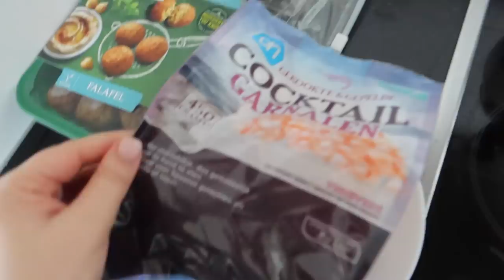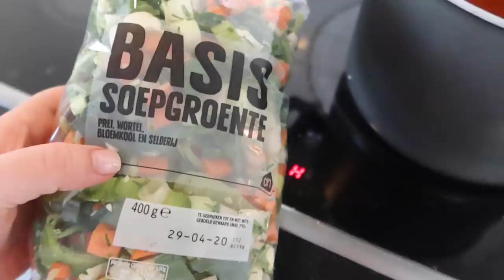NESIM'S BDAY & START RAMADAN - Myriam Ahmadi vlog